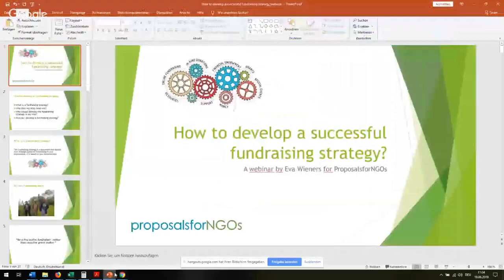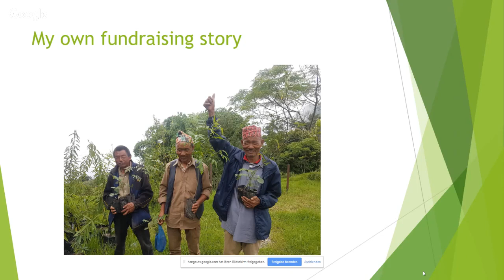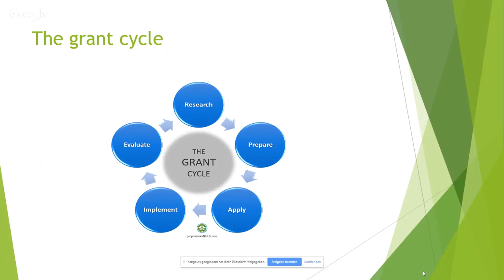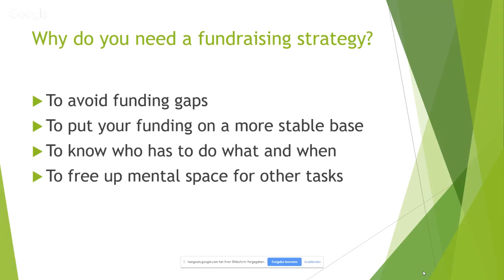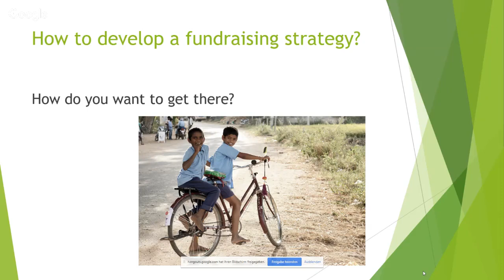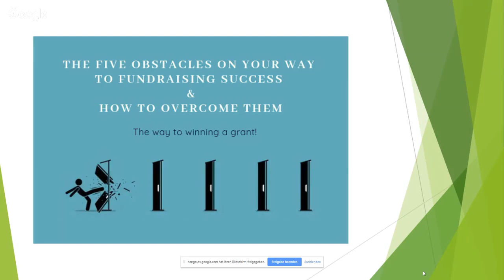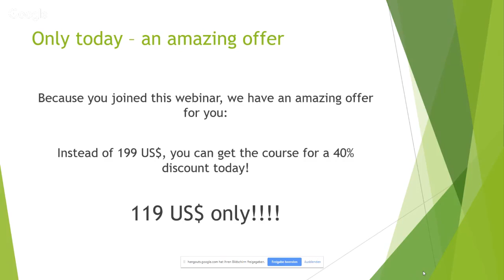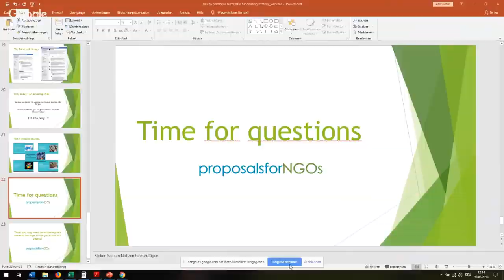Developing a Fundraising Strategy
Learn how to strategically plan your fundraising efforts and how to put this information into a coherent strategy to be more successful in your fundraising efforts for your NGO.
helps you write your best ever grant proposal. Visit us for great resources about everything proposal related – tips, guides, how-to's, sample proposals, training, expert advice, and much more. Let’s get started!

helping you fundraise across the border. On our online course program, we provide valuable information for fundraisers, project officers, board members, students, and everybody who is interested in learning about fundraising.